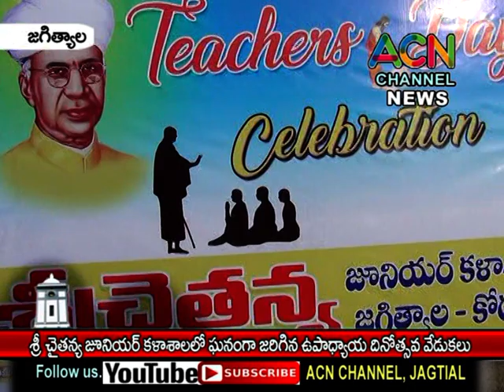జగిత్యాల : శ్రీ చైతన్య జూనియర్ కాలేజీ లో ఘనంగా జరిగిన ఉపాధ్యాయ దినోత్సవ వేడుకలు